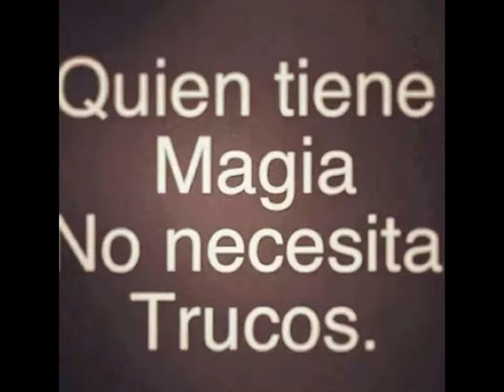ZAFIRA Y FILIGRANAS